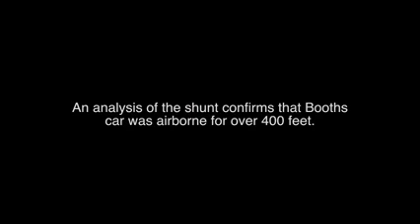When Ferrari flies...big crash.